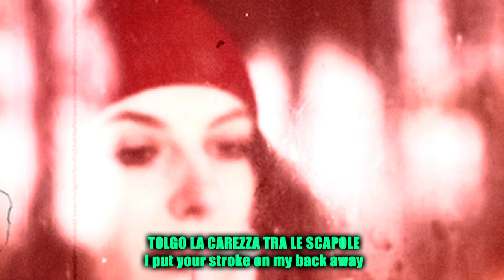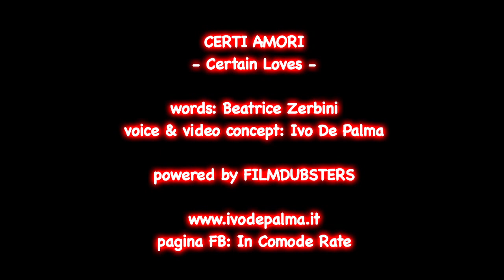SPOKEN WORDS: "CERTI AMORI", di Beatrice Zerbini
Con la mia voce, "Certi Amori", di Beatrice Zerbini, attiva sulla propria interessante pagina poetica e narrativa FB "In Comode Rate".